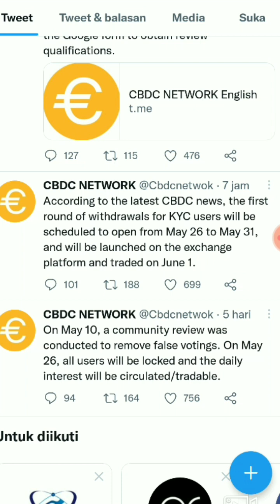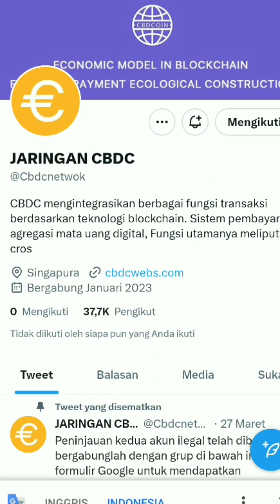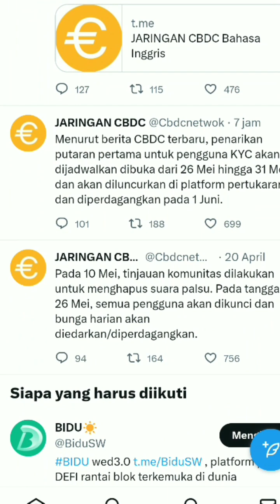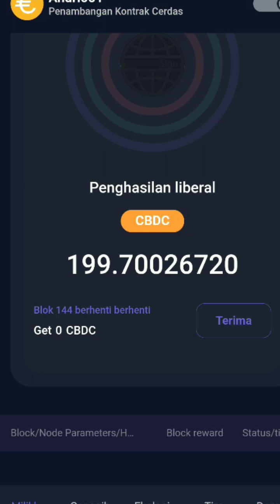PERSIAPKAN DIRIMU‼️PROSES KYC CBDC NETWORK AKAN SEGERA DI MULAI|| 1 JUNI OPEN MAINET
KALI INI ADMIN INGIN MEMBAHAS UPDATE TERBARU DARI PROJECTS AIRDROP POTENSIAL SEPERTI CORE DAO‼️ DI MANA INI PROJECTS STABLECOIN YAITU CBDC TOKEN!! UNTUK PERBANDINGAN HARGA 1 : 1. ATAU 1 CBDC SETARA 1 USDT👍.
DI PROJECTS INI KALIAN BISA MENDAPATKAN COIN CBDC DENGAN MINING GRATIS DI APK NYA. NO IKLAN DAN APK RINGAN‼️

RENCANA KYC TGL 26 MEI - 31 MEI 2030 DAN OPEN MAINET 1 JUNI. SEGERA JOIN BOSQ!!

JIKA MASIH YAKIN DAN TERTARIK LINK ADA DI BAWAH INI :
DAFTAR PROJECTS CBDC ( COIN ) :
REFF : 308749

NB : SILAHKAN LOGIN DENGAN EMAIL DAN PASWORD YANG SUDAH DI DAFTAR KAN DI WEBSITENYA!!

TONTON JUGA VIDEO LAIN NYA YA GUYS👍‼️

REFF : andri001

REFF : 3AC3P

REFF : andrian01

REFF : 83spq3

 currency untuk mendapat keuntungan, itu tidak semudah yang di pikirkan🚫